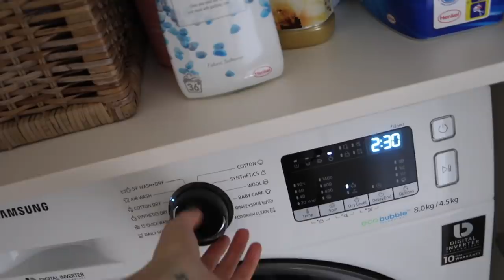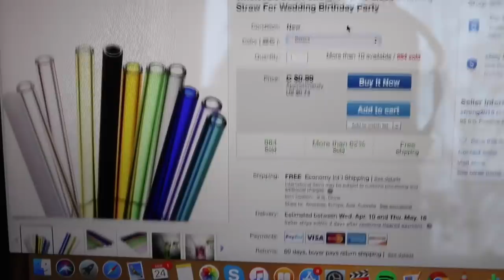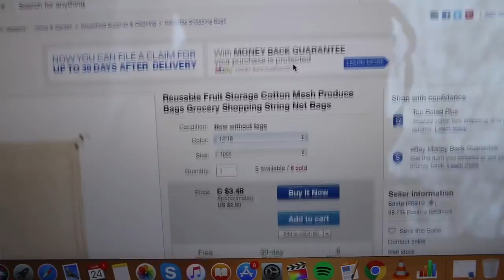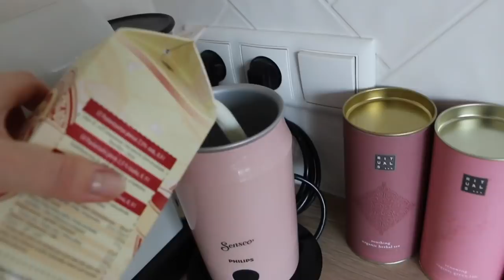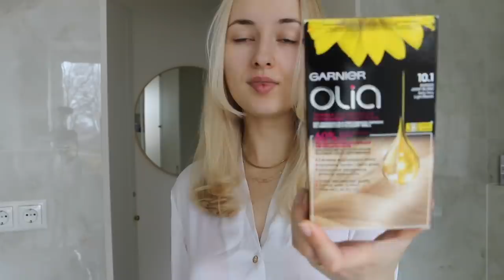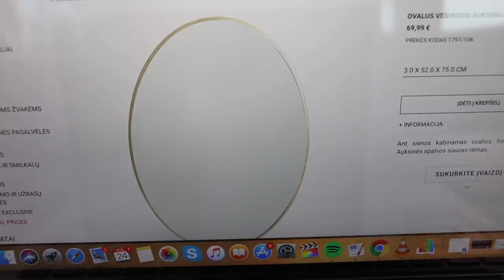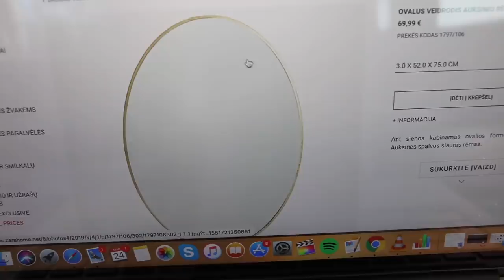VLOG: GRWM, WHAT HAIR DYE I USE & NEW HOME BITS!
HAIR:
Corioliss straightener

SKINCARE AND MAKEUP:
Bioderma Hydrabio Gel Cream

Rings-Monica Vinader
Atlantis

Filming Equipment:
Canon 70D